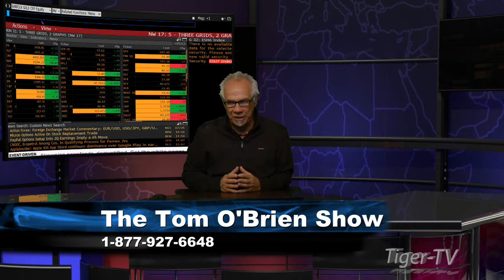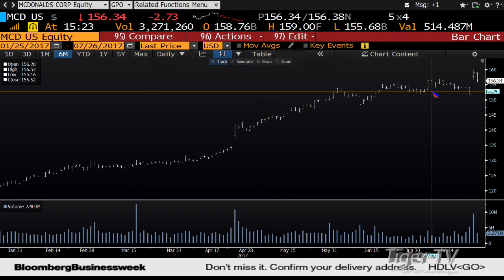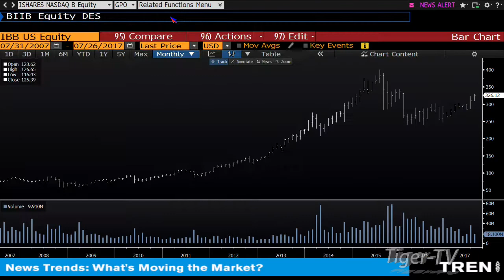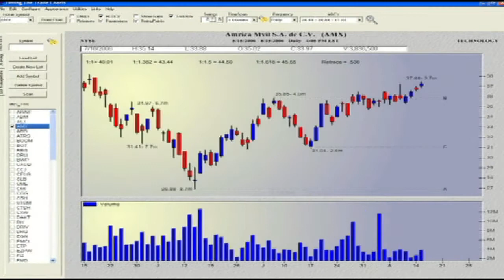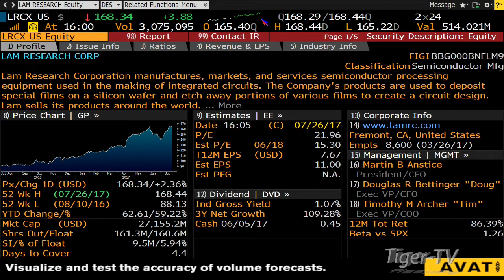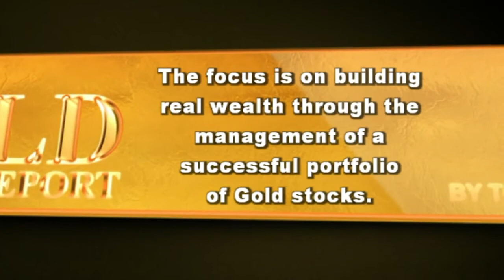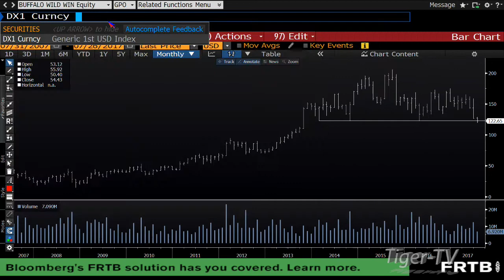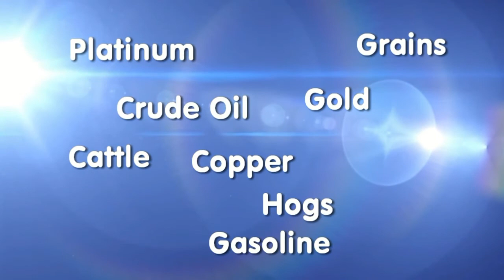July 26th Tom O'Brien Show on TFNN - 2017